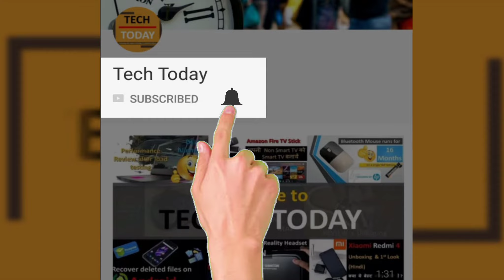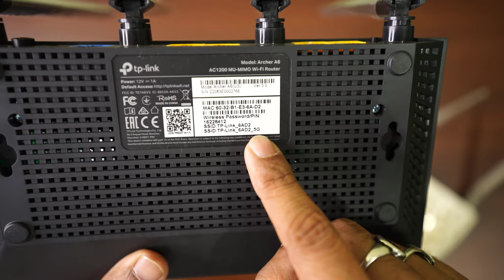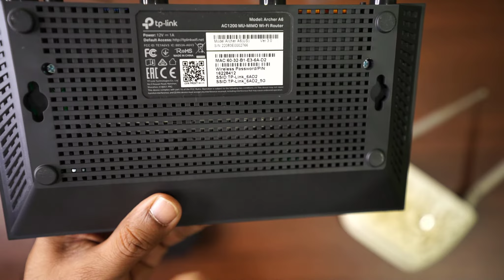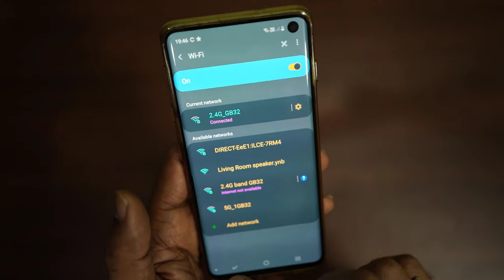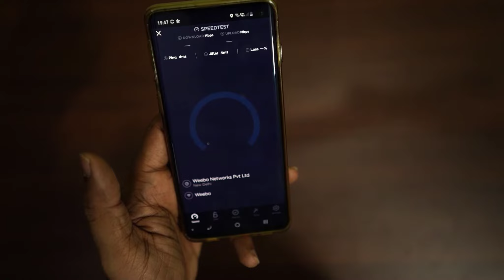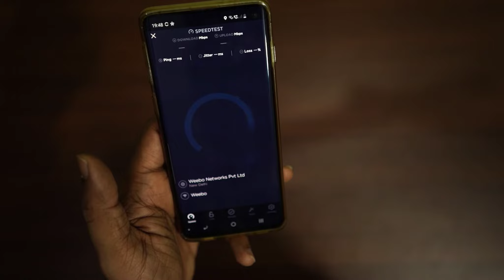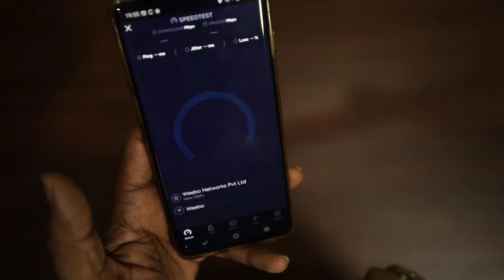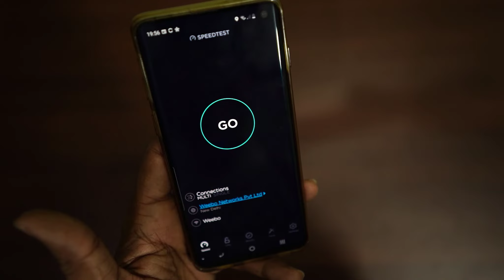WiFi Bands Simplified – Which WiFi Router is Best for You – What is Dual Band and Single Band Router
Checkout :
Single Band Routers

A Single-band router uses the 2.4GHz band and is limited to one wireless signal.
A Dual-band router uses two bands: 2.4GHz and 5GHz, which means that they transmit two simultaneous wireless signals, providing better performance, and compared to a single-band router, a dual-band router is easier to set up.
single-band router is limited in speed to the internet connection and the speed of the router itself. Therefore, the user may encounter frequent connection issues or interferences, which can reduce Wi-Fi speed or stability.
Dual-band routers support both bands (2.4GHz and 5GHz) and provide faster speed and flexibility. Therefore, the dual-band router avoids connection issues or interferences and offers more stability. The dual-band can also reach a signal up to 100x the wireless bandwidth

There is no doubt that the dual-band routers do better than the single-band routers in performance. But they can meet our different needs.
Single-band router has a shorter range and the signal strength is not strong enough. It's perfectly designed for people who are looking for a web browsing APP, checking mails, watching videos.
The Dual-band router has a longer range and better signal strength, and despite the broadcasting on two different bands, it can switch automatically when needed. Due to its strong signal, the dual-band router is suitable for online high-resolution gaming, video streaming, and high-resolution audio.
Therefore, to choose the right router, you should take these factors into account: your demand for network speed, the application scenarios, the compatible devices, as well as the price.
If you are looking for opportunity cost, live in a small place, and just need a Wi-Fi signal for your daily routine, it is recommended to buy a single-band router. However, frequent disconnection will occur, and signal interference will be lower or even congested.
If you are looking for a stronger signal, live in a bigger place, and want to optimize your internet speed at home or office, it can be done when you switch to a dual-band router. Compatible with wireless devices, it enables customization of wireless network settings and provides a solution to signal interference. However, a dual-band router is a bit costly, and you may face compatibility issues as there may be some devices that don't support the 5GHz band.